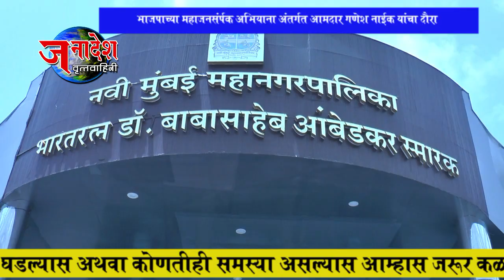NEWS 15 06 2023 आमदार गणेश नाईक यांची ऐरोली विधानसभेतील वैशिष्ट्यपूर्ण विकास प्रकल्पांना भेट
नवी मुंबई - पंतप्रधान नरेंद्र मोदी यांच्या केंद्रातील सरकारला ९ वर्षे पूर्ण झाल्याच्या निमित्ताने भाजपातर्फे हाती घेण्यात आलेल्या महा जनसंपर्क अभियानांतर्गत ऐरोली विधानसभा क्षेत्रामध्ये निर्माण झालेल्या वैशिष्ट्यपूर्ण विकास प्रकल्पांना (विकास तीर्थ) लोकनेते आमदार गणेश नाईक यांनी भेट देऊन पाहणी केली.